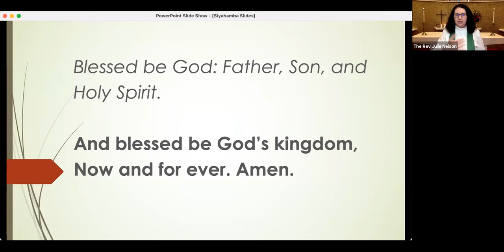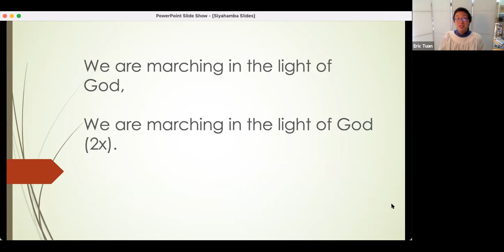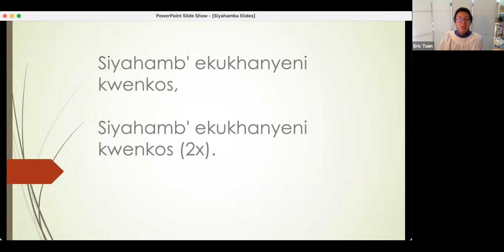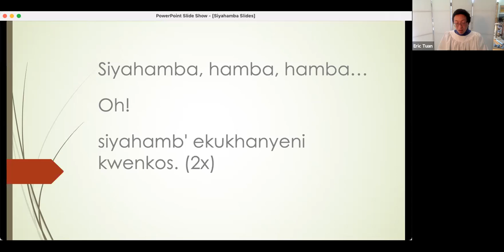Christ Church Los Altos, Ninth Sunday of Pentecost, Children's & Eucharist Services, July 25, 2021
Sermons by The Rev. Canon Andrew R. Wright, ThD